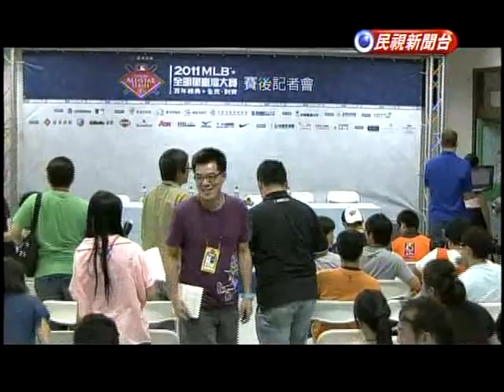20111105民視MLB全明星大賽賽後記者會